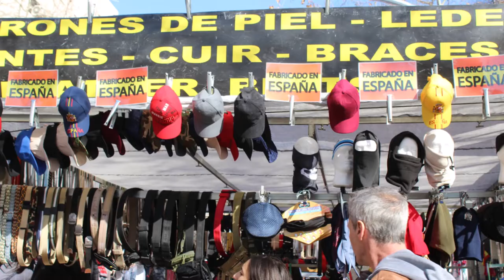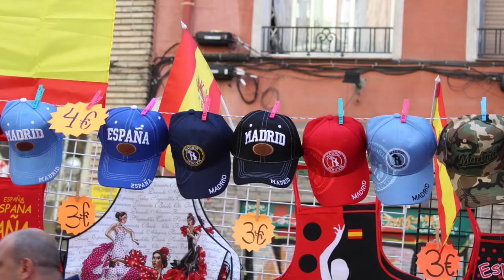Mercado de las pulgas Madrid El Rastro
El Rastro: El Mercado de Pulgas de Madrid El Rastro se localiza en la Plaza de Cascorro, Calle Ribera de Curtidores, Plaza Campillo Nuevo, Calle Carlos Arniches, Calle San Cayetano, Calle Fray Ceferino González y aledaños, se encuentra de todo una infinidad de objetos curiosos, ropa,antigüedades, segunda mano, libros, artículos de cocina, electrónica, pintura, herramientas.
 de todo en calles especializadas en venta de artículos específicos como las calles: Calle Fray Ceferino González: conocida como la calle de los pájaros, Calle San Cayetano ("Calle de los pintores"
Calle Rodas: Compra de revistas, libros
Calle del Carnero: Venta de libros antiguos. En el Rastro de Madrid se puede encontrar casi de todo los domingos y dias de fiesta al aire libre, Barrio de La Latina muy cerca del centro de Madrid.
El Rastro: The Madrid Flea Market El Rastro is located in Plaza de Cascorro, Calle Ribera de Curtidores, Plaza Campillo Nuevo, Calle Carlos Arniches, Calle San Cayetano, Calle Fray Ceferino González and the surrounding area, you will find an infinity of Curious objects, clothes, antiques, second hand, books, kitchen items, electronics, paint, tools...
  of everything in streets specialized in the sale of specific articles such as the streets: Calle Fray Ceferino González: known as the street of the birds, Calle San Cayetano ("Street of the painters"
Calle Rodas: Buying magazines, books
Calle del Carnero: Sale of old books. In the Rastro de Madrid you can find almost everything on Sundays and holidays in the open air, Barrio de La Latina very close to the center of Madrid.